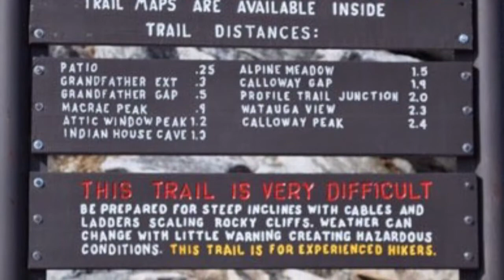Grandfather Mt Backpacking, July 2015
Overnighter to Grandfather Mountain on July 11-12, 2015.  Great weather for a July trip- temperatures were in the high 60s, low 70s and no t-storms!